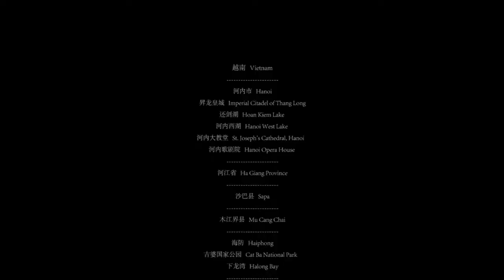VIETNAM. an Amazing Country. 4k.越南國家之旅 - Facts About VIETNAM - Travel World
Vietnam is an incredible Southeast Asian country. We start from the capital Hanoi and admire its amazing natural landscape and extraordinary cities from north to south, everyone will be shocked! This is the best destination for Vietnam travel guide and free travel, you can easily understand Vietnam and broaden your horizons.

越南是一個令人難以置信的東南亞國家。我們從首都河內開始，欣賞其令人驚嘆的自然景觀和從北到南的非凡城市，所有人都會為之震驚！ 這是越南旅游指南和自由旅行的最佳目的地，您可以輕鬆瞭解越南並開闊眼界。